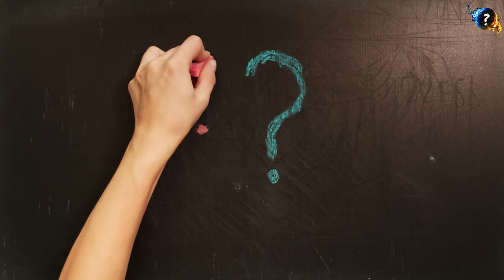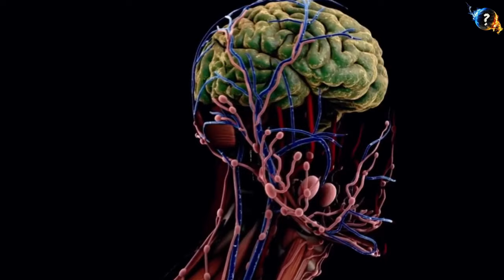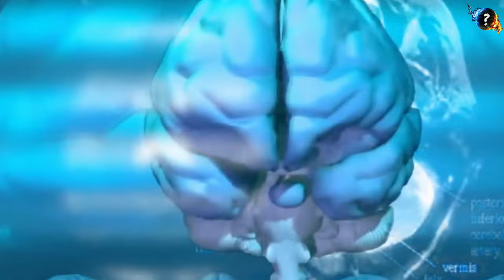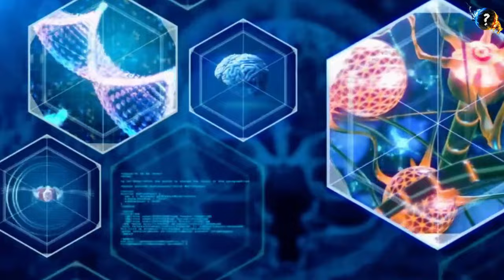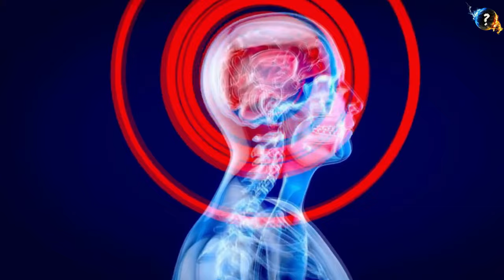मरना तो सब जानते हैं क्या आपको जीवन जीना आता है ? | जीवन जीने की कला | How to Live Life ?